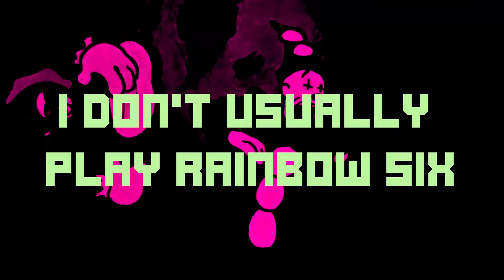RAINBOW 420 SIEGE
MY Friends Get blasted and play rainbow six